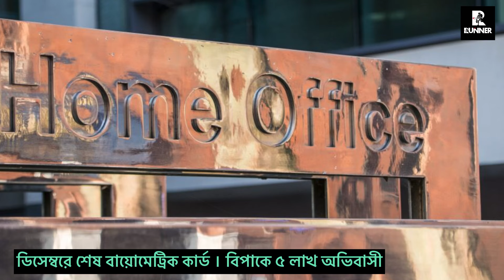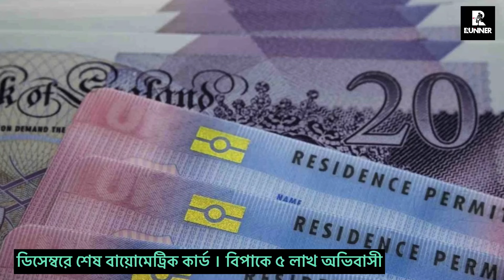বায়োমেট্রিক কার্ড নিয়ে বিপাকে ৫ লাখ অভিবাসী ! Runner Tv | Rumana Rakhi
বায়োমেট্রিক কার্ড নিয়ে বিপাকে ৫ লাখ অভিবাসী !